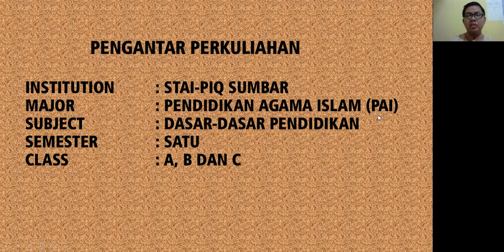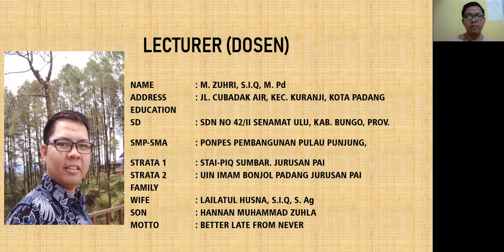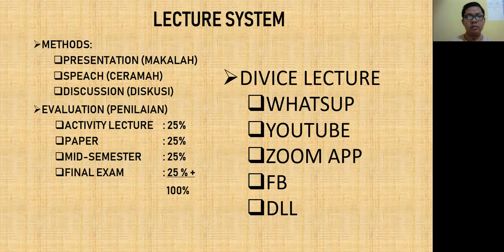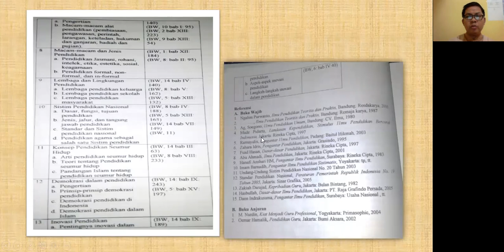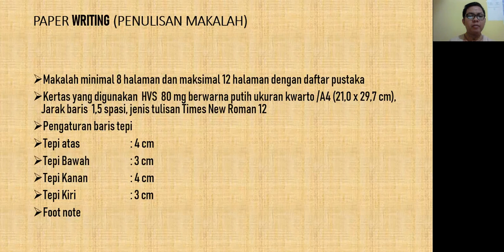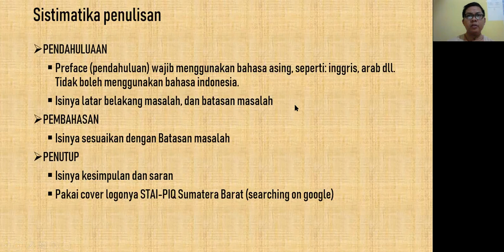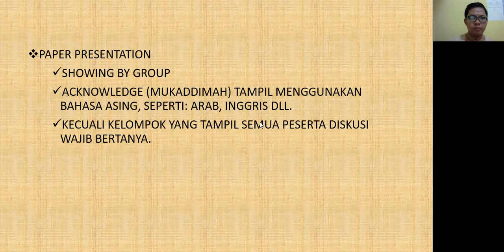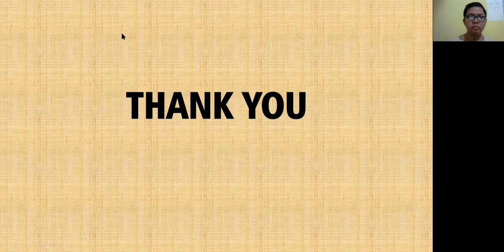introduce lecture system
Pengenalan perkuliah dengan subject Dasar-dasar pendidikan pada jurusan Pendidikan Agama Islam di Sekolah Tinggi Agama Islam Pengembangan Imu Al-Qur'an Sumatera Barat (STAI-PIQ). Diharapakan kepada saudara semua untuk bisa memahaminya agar perkuliahan berjalan dengan lancar selama satu semester kedepan